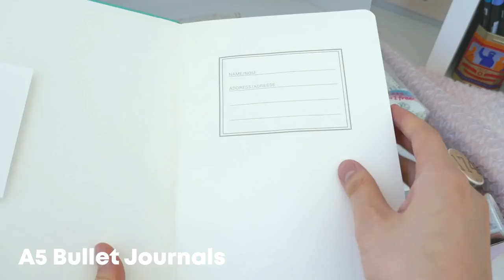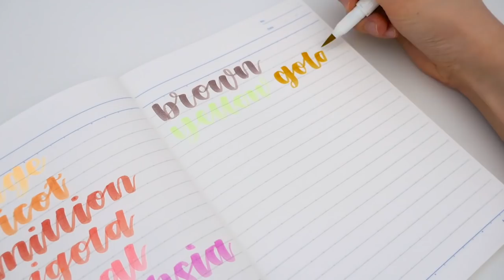Back to School Stationery Haul! 🎒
Welcome back to today's epic video, a back to school supplies haul! Just in time for the new school year—if you haven't picked up any items yet, here are some of my favourite college supplies from Stationery Pal and MUJI 💫

🛍️ Etsy Shop
→ handwriting worksheets, notetaking templates, plenty more!

► TIMESTAMPS & LINKS
0:00 Start of Video

0:36 A5 Bullet Journals

0:47 Gold Binder Clips

0:55 Washi Tape

1:03 Sticky Notes

1:10 Foldable Scissors

1:19 Airpods Case

1:29 Pentel Hibiya Kadan Ballpoint Pens

1:39 Pilot Juice Pen

1:55 Zebra Mildliner Highlighters

2:29 Pentel Energel Kawaii Blue Gel Pens

2:54 Zebra Mildliner Brush Pen (25 Set)

3:39 Tombow Brush Pens - Secondary Palate

4:17 Fancy Envelope

4:39 Gold Brass Ruler

4:44 A5 Kokuyo Campus Notebook

4:50 B5 Harry Potter Notebook

4:55 Grid Stationery Pouch Pencil Case

5:18 Cute Vinyl Stickers from Etsy 🌸

5:30 MUJI Items

5:46 Black Backpack

5:51 B5 Notebooks

5:56 Capped Gel Pens

6:12 Masks

6:17 Pencil Case

6:24 Washi Tape

6:28 Sticky Notes

6:33 Neon Retractable Highlighters

6:44 Tri Colored Pen

6:51 La Fin!

→ learn about notetaking, handwriting + FREE PDF access to all my notes

TYSM watching today! [110k]